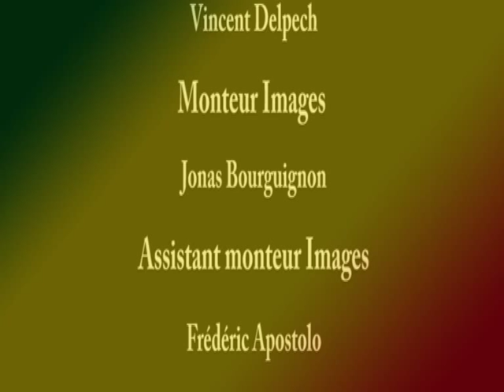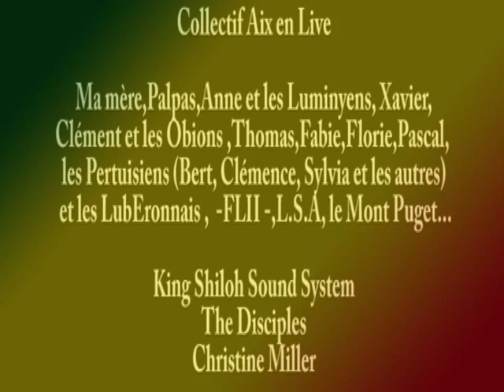6/6 Documentaire King Shiloh - The Disciples. Université du dub Luminy